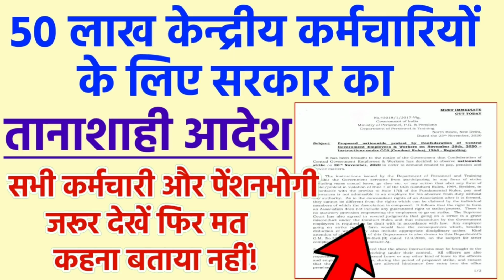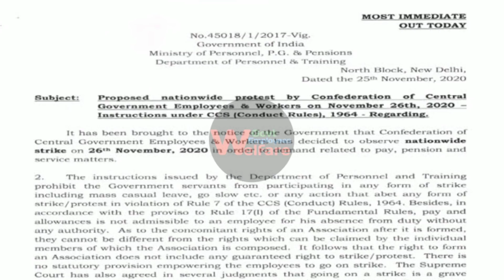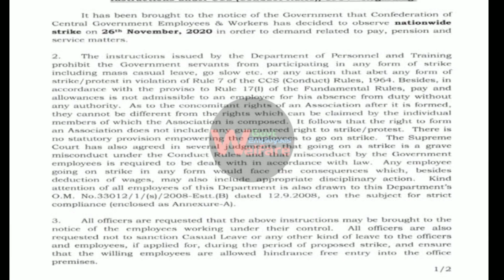सभी केंद्रीय कर्मचारियों के लिए सरकार का एक और तानाशाही आदेश | Central government employees news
central government employees news today
cg staff news today
cg employees news
cg government employees news today
cg news
government employees news
7th cpc
old pension latest news today
retirement age of central government employees news today
pay commission latest news today